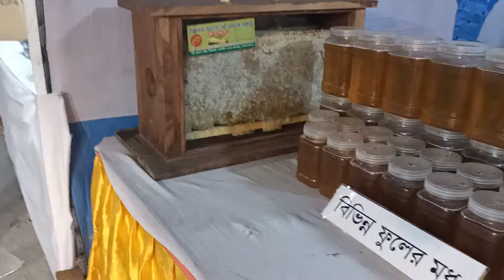mri honey shop